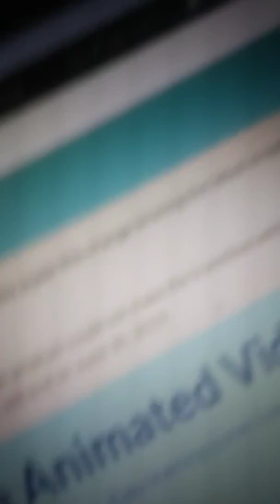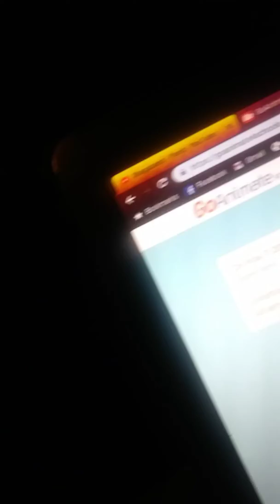Goanimate4schools shuts down